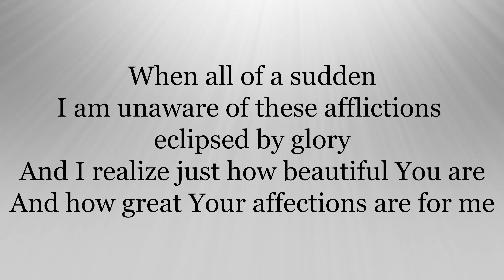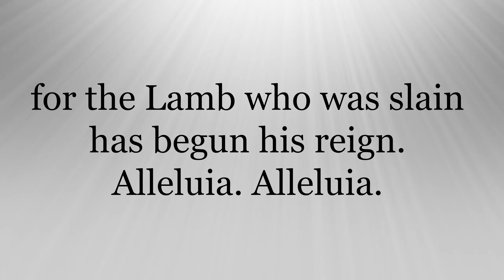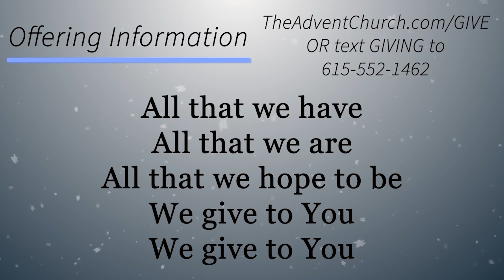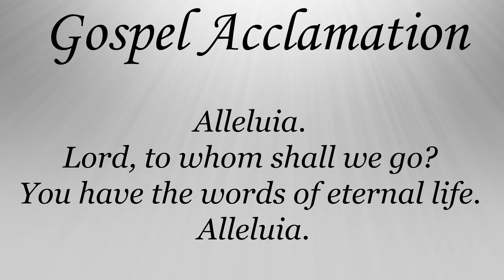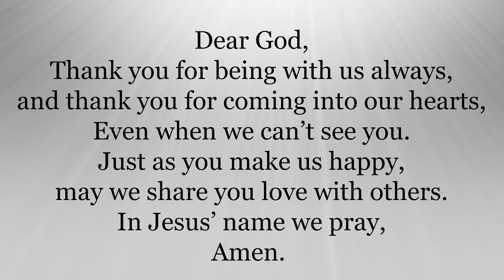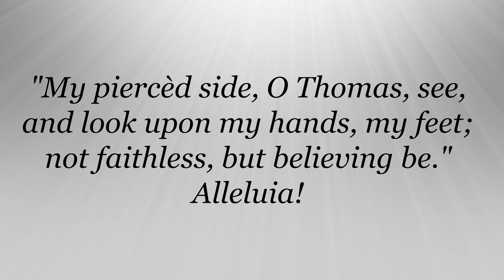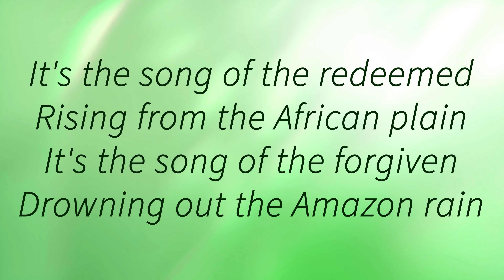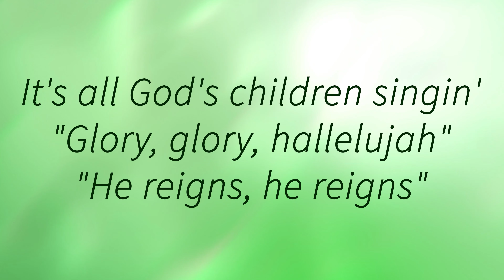April 11th, 2021, Second Sunday of Easter